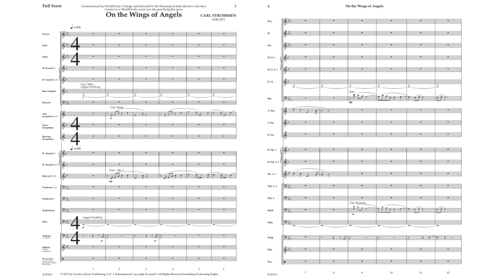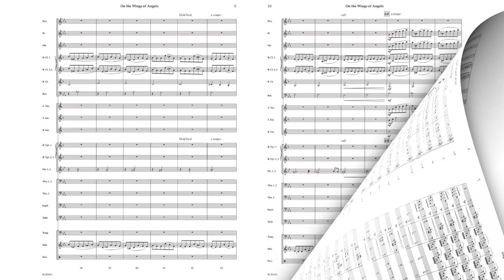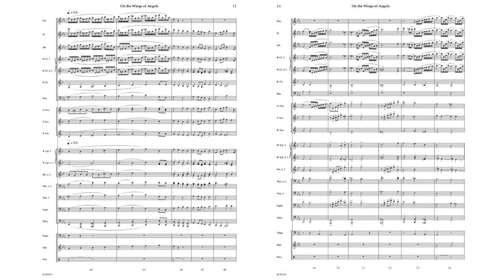On the Wings of Angels - Carl Strommen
Full of lush harmonies and beautiful melodic lines, On the Wings of Angels, composed by acclaimed composer Carl Strommen, will both excite and challenge players. Written for the annual WorldStrides Onstage event, On the Wings of Angels has all of the flowing lines that we have come to expect with Carl’s symphonic works. Whether for a special occasion or a selection on a concert program, musicians and audiences alike will enjoy On the Wings of Angels